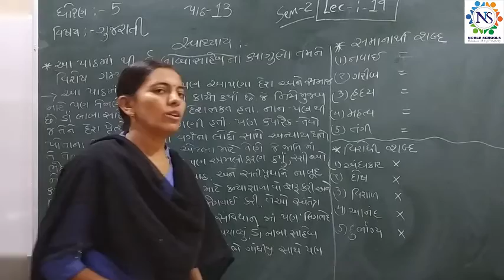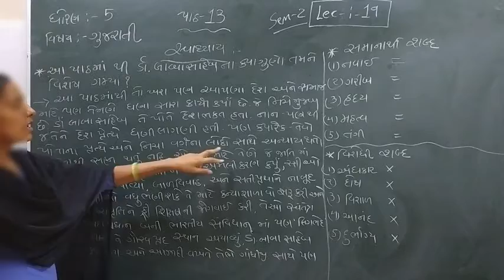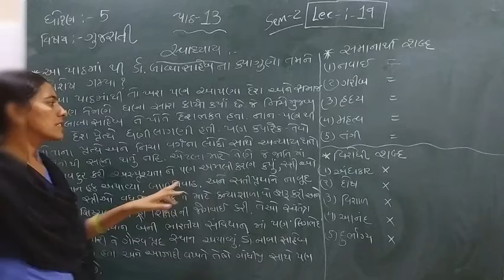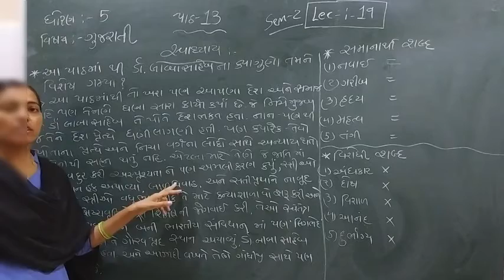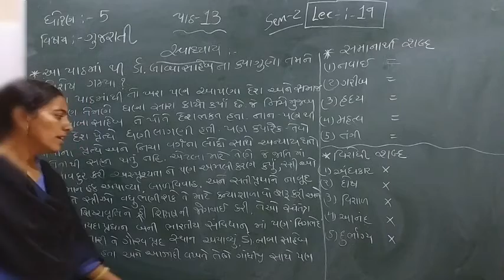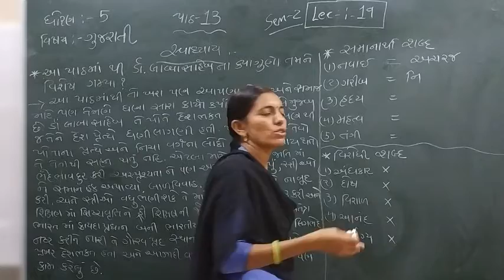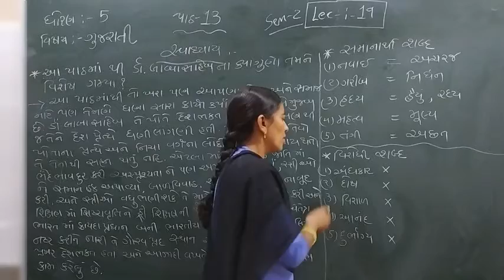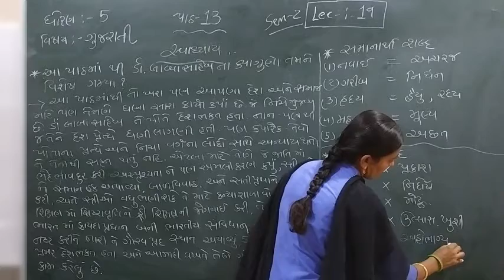Standard - 5 Gujaratii Semester- 2 Lecture - 19 by Rachnamadam